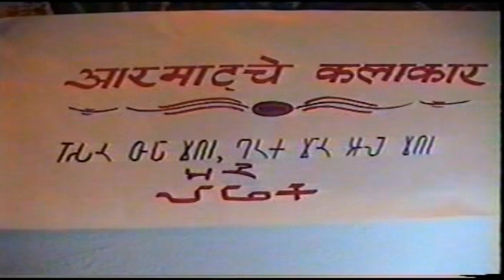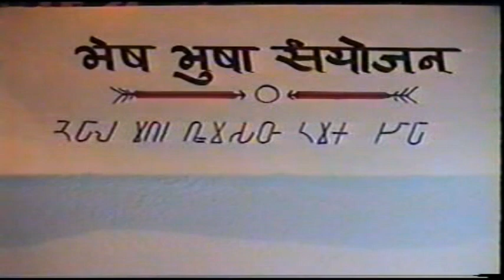Deusi Bhailo Programme 2000 (BS 2057)-Magar Association, Nagar Committee, Damak Jhapa-Part Three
Deusi Bhailo Programme 2000 (BS 2057) organised by Magar Association, Nagar Committee, Damak Jhapa.Part Three
नेपाल मगर संघ नगर समिति दमक झापाले बि स २०५७ सालको शुभ तिहारको पावन अवसरमा  आयोजना गरेको देउसी भैलो कार्यक्रममा मगर भाषामा संचालन गरेको सास्कृतिक कार्यक्रमको झलक !